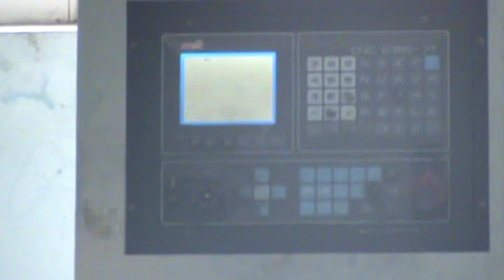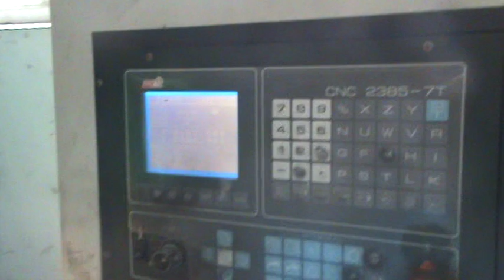Simple X Y feeder machine for hole punching feeding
The machine in video is customized X Y feeder machine,it can feed machine in X dirction and y dirction,for high efficiency work.

Lihao machine is professional manufacturer for metal coil handling machine.
We are capable of designing customized machine according to client's demand.
Shenzhen lihao machine equipment co.,ltd